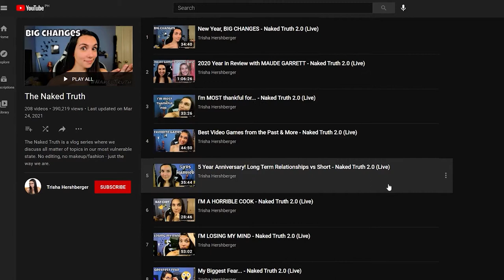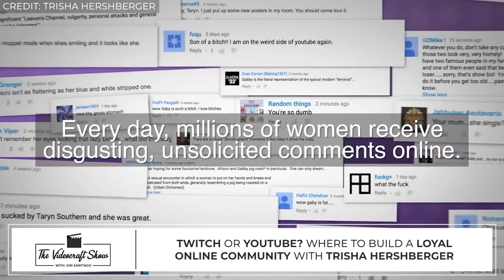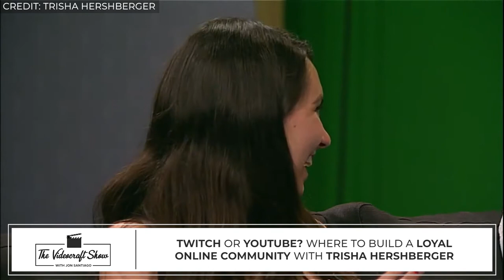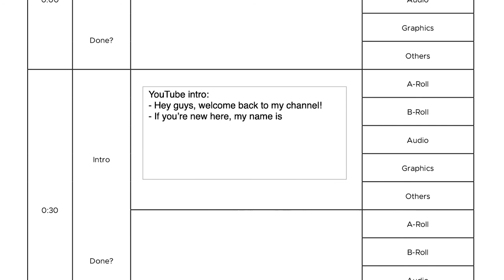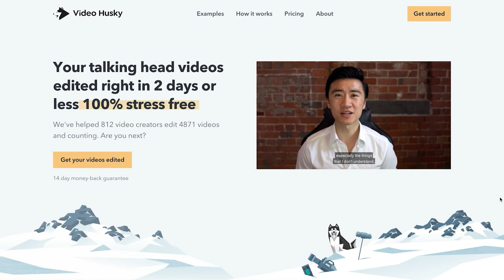Twitch or YouTube? Where To Build a Loyal Online Community With Trisha Hershberger [Ep #17]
“I value the community that I have online...so very much that if I go more than a few days without streaming, like I miss them. I miss my friends! It really is a wonderful way to connect. And especially right now, in a time when so many of us feel isolated and not connected, it's been a brilliant and incredibly therapeutic thing for me, and I hope for people who are able to watch that type of content as well.”
— Trisha Hershberger

Trisha Hershberger is a creator, host, and producer, known for her content in entertainment, gaming, and technology.

She rose to prominence on the internet as one of the hosts of SourceFed, a platform founded by Philip DeFranco in 2012 as part of YouTube’s $100 million dollar original channel initiative. While at SourceFed, she was also a host for SourceFedNerd and earned two Streamy awards before leaving the channel in 2015.

In this episode of The Videocraft Show Presented by Video Husky, Trisha talks with host Jon Santiago about her early days as a creator plus:
▶️ How her background in theater translates into her work as a live-streamer.
▶️ What she learned from the years she spent working with Philip DeFranco.
▶️ Advice she’d give to any creator who wants to work with brands.
▶️ Developing her skills as an entrepreneur.
▶️ Her insights on why she prefers live-streaming on Twitch moreso than YouTube.
▶️ Her perspective on finding work/life balance as a creator.

CHAPTERS
00:00 Intro
02:35 How Trisha started acting
07:47 Her first roles as an actor
12:42 Love for gaming and tech
18:03 Streaming and the gaming industry
19:48 Livestreaming vs. pre-recorded content
22:08 Twitch as a happy place
24:49 Twitch vs. YouTube
30:43 Auditioning for SourceFed
37:28 SourceFed as a launchpad for her career
38:51 Working with Philip DeFranco
41:37 Working with production companies
48:59 Being a parent
54:37 Where to follow Trisha

The Videocraft Show is presented by Video Husky.

If you're a content creator, we know how time-consuming and tedious it is to edit your own videos.

That's why Video Husky provides unlimited editing at a flat monthly rate. Just send us your footage plus instructions of what you want and you'll get the first draft of your video in 1-2 business days.

Guaranteed.

Graphics: Paolo Lopez